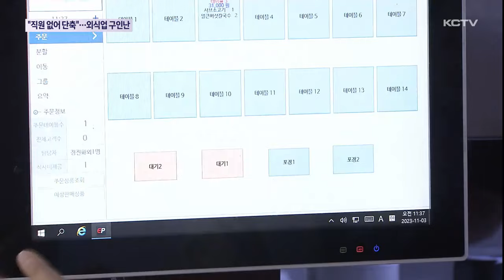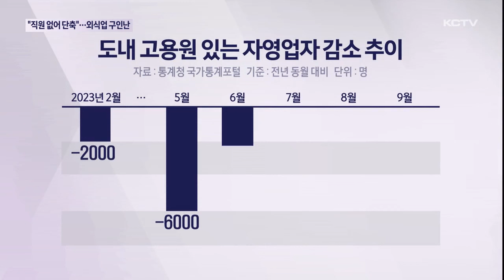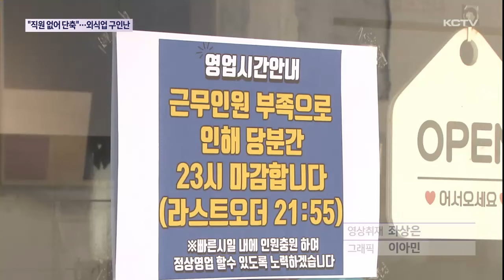"직원 없어 단축 영업"…외식업 '구인난' 심각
외식업계가 구인난에 허덕이고 있습니다.

수개월째 사람을 구하지 못하면서 어쩔 수 없이 단축 영업을 하는 음식점도 나오고 있는데요.

경기침체가 장기화되고 있는 상황에서 인력난까지 겹쳐 외식업계 시름이 깊어지고 있습니다.